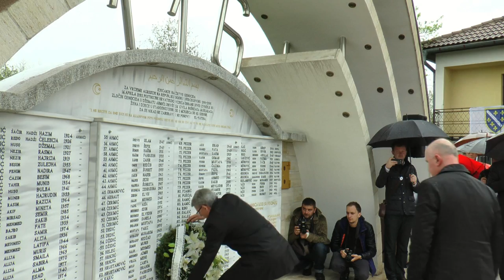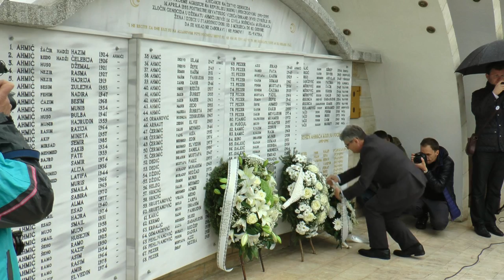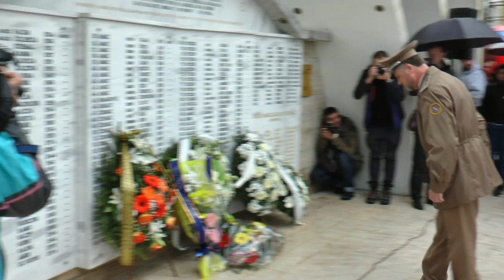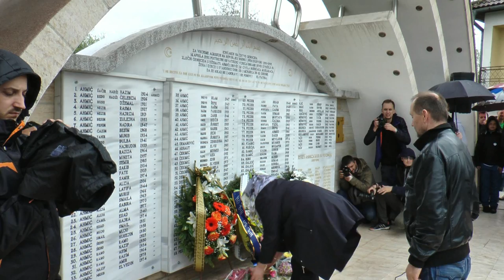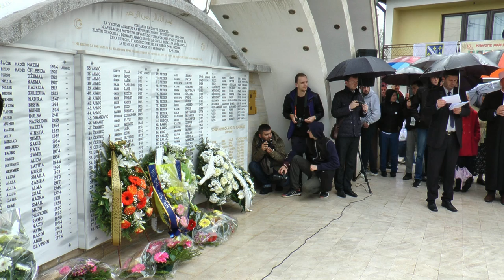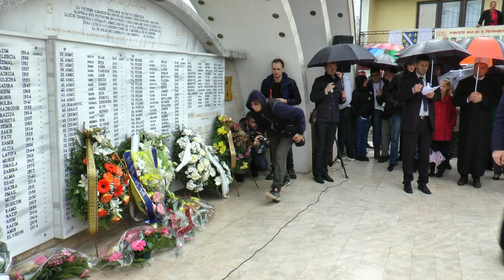AHMIĆI 2017. - POLAGANJE CVIJEĆA I VIJENACA NA SPOMEN OBILJEŽJU (IML TV)